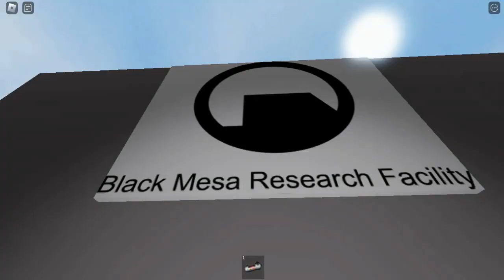Roblox Xen World portal Half Life 1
Playlist's Link :

Roblox gameplay

List video's